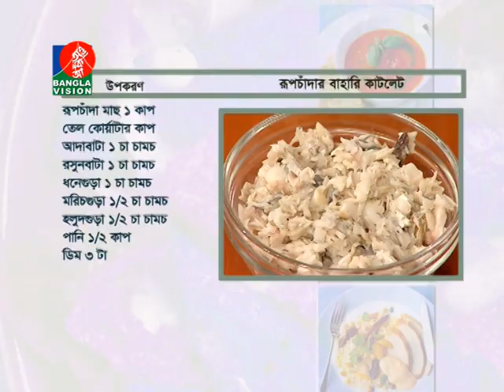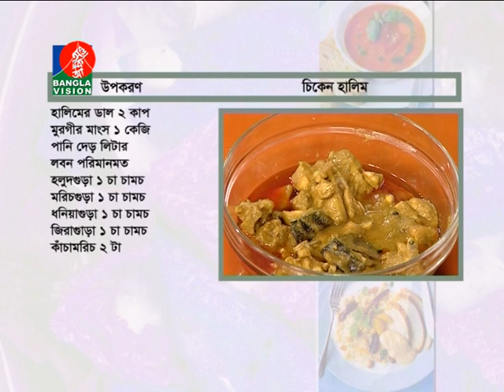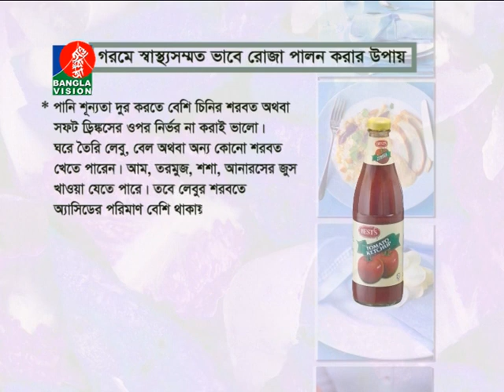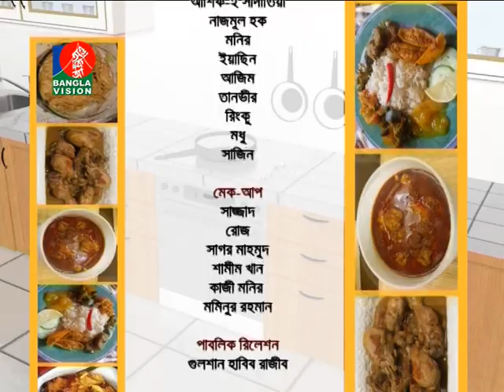Amader Rannaghor | রান্না বিষয়ক অনুষ্ঠান | Ep- 507